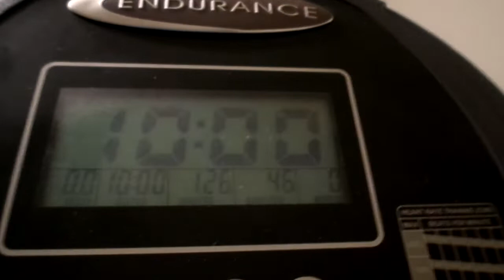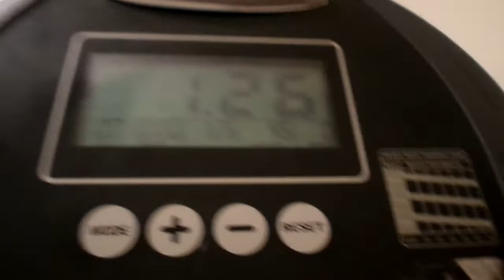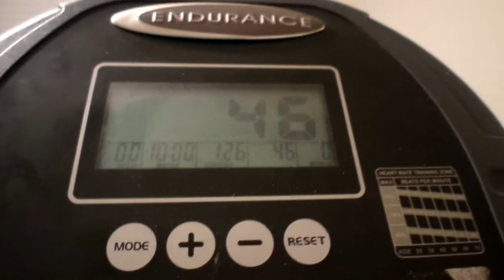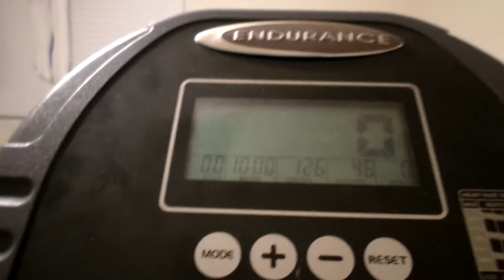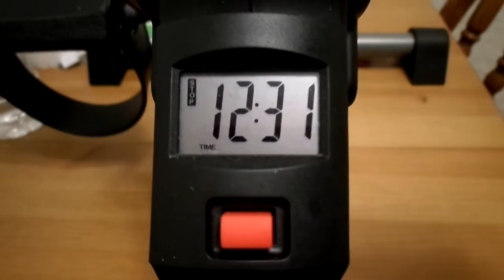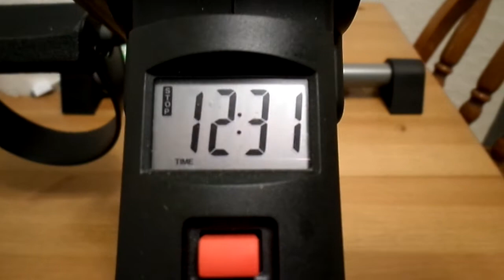I WORKED UP A SWEAT ON LAST NIGHT MY YT FAM AMEN